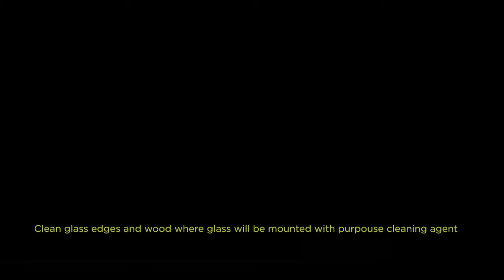M SORA Glass to glass connection